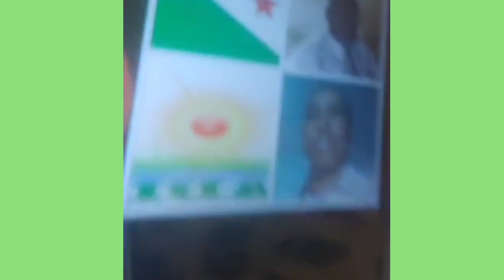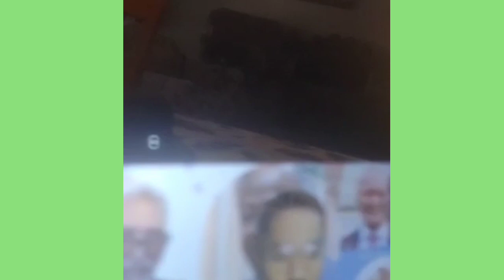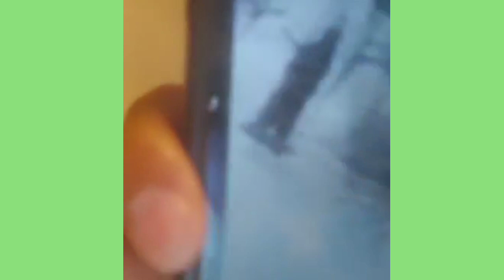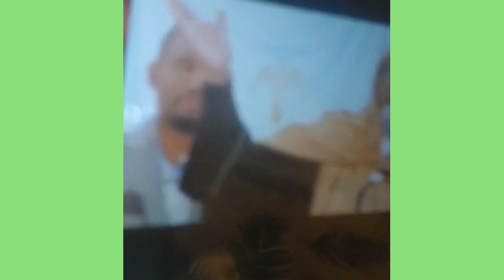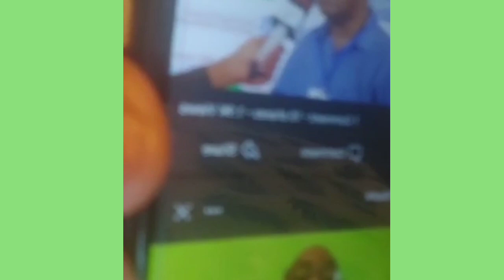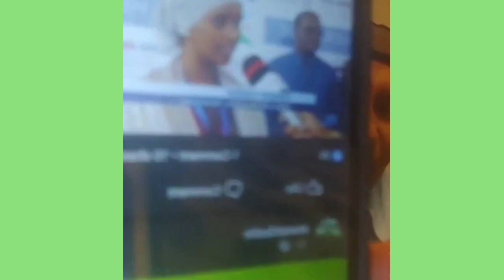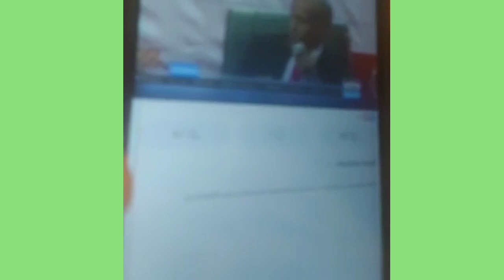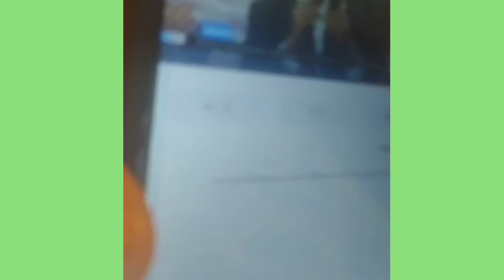maxaa ka Cusub Xaalada Djibouti iyo s